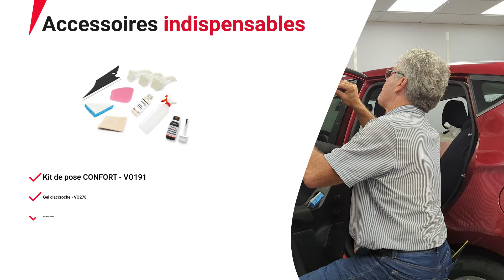Tutoriel de pose d'un kit vitres teintées électrostatique auto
Bienvenue sur la chaîne de Variance Auto, le leader français des kits vitres teintées ! 🎥 Dans cette vidéo, nous vous présentons un tutoriel complet pour l'installation d'un kit vitres teintées électrostatique sur votre véhicule. 🚗✨

Vous découvrirez étape par étape comment poser facilement nos films prédécoupés sur différentes parties de votre voiture, incluant :

- La lunette arrière,
- Un vitrage arrière,
- Et une custode.

Notre expert vous guidera à travers les accessoires indispensables pour une installation réussie et partagera de nombreuses astuces pour obtenir un résultat professionnel. Parmi ces astuces, vous apprendrez :

Les bonnes pratiques de nettoyage pour une surface sans poussière,
L'utilisation efficace du gel d'accroche pour une meilleure adhérence,
Et la technique optimale pour séparer le liner de protection sans difficulté.
Grâce à nos kits vitres teintées électrostatiques, la pose est simple et accessible à tous, même si vous êtes novice. Profitez de notre technologie avancée pour une installation rapide, sans bulles et sans tracas.

💡 Pourquoi choisir Variance Auto ?

Plus de 4800 modèles de véhicules disponibles.
Des kits vitres teintées de haute qualité, faciles à installer.
Une solution économique pour personnaliser et protéger votre véhicule.
Regardez la vidéo dès maintenant et transformez l'apparence de votre voiture avec nos films électrostatiques prédécoupés ! Ne manquez pas cette opportunité de découvrir le confort et l’esthétique qu’offrent les kits vitres teintées de Variance Auto.

Configurez dès maintenant votre kit vitres teintées sur-mesure et thermoformés pour votre véhicule

🔥 Livraison en 72h, à domicile, sur place ou en point relais